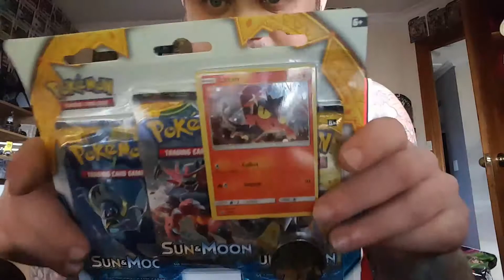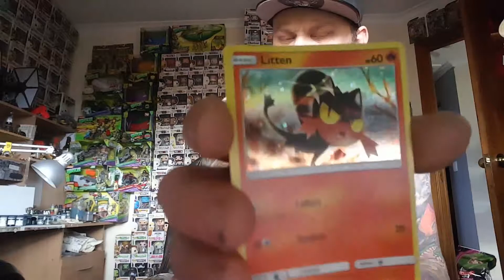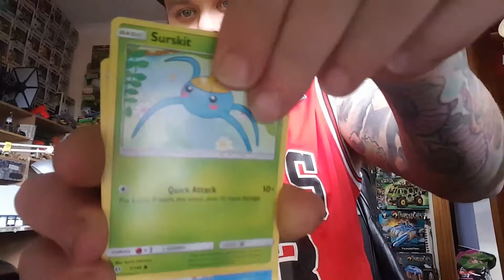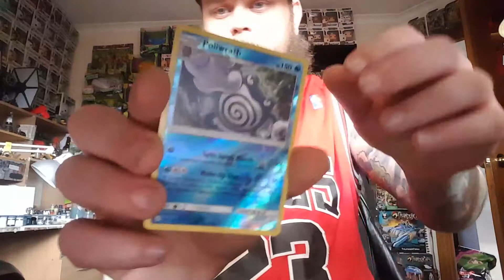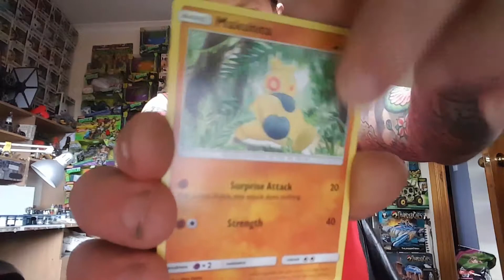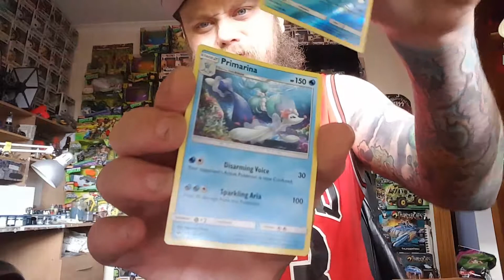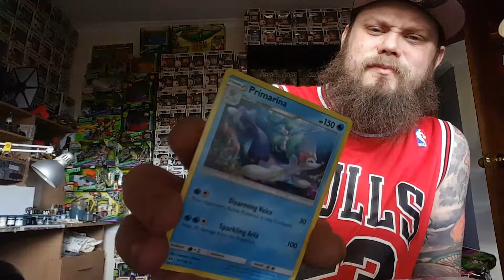Pokemon Sun and Moon 3 booster blister pack opening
today we are opening up a 3 pack Pokemon blister and seeing what we get!!! also comes with a coin and promo!!